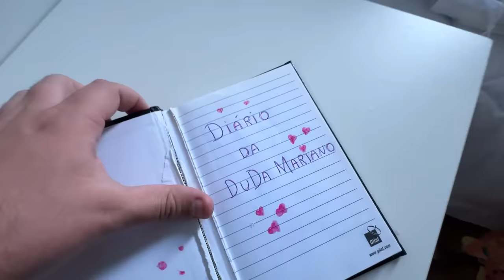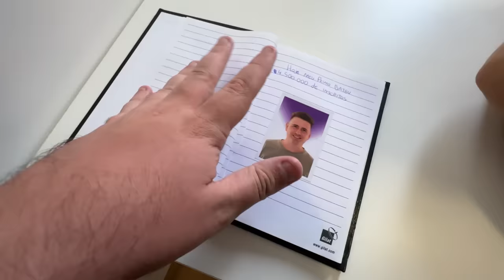ENCONTREI O DIÁRIO SECRETO DA MINHA NOVA FILHA ADOTIVA E NÃO ACREDITEI NO QUE VÍ!